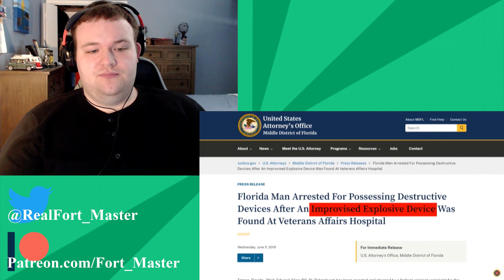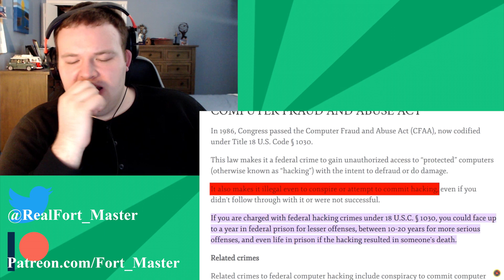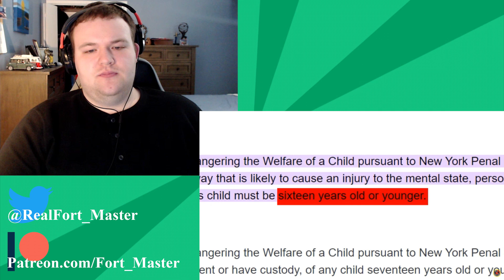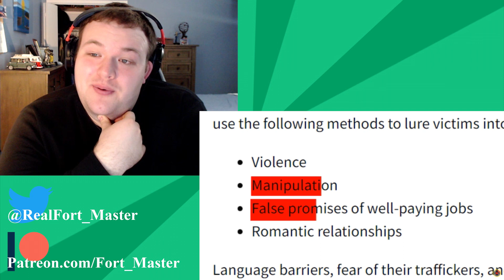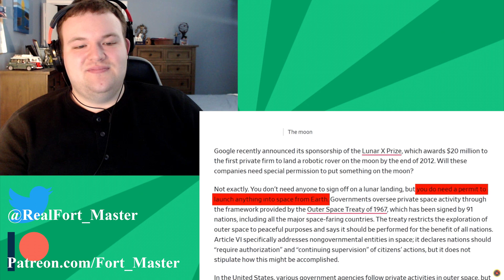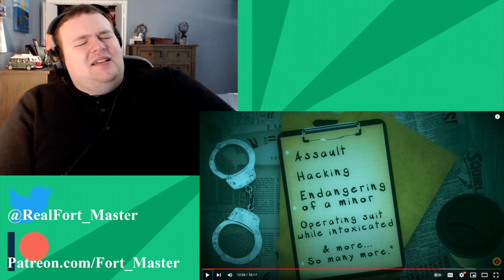Film Theory: The Sins of Iron Man! (Marvel) - @FilmTheory Reaction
At this point I think we can all say we know the Marvel Cinematic Universe and about Iron Man. But it would appear that Film Theory is doing the old "The good guy is actually the bad guy" routine and Iron man is now in their crosshairs... What are Tony Starks crimes? Lets see what MatPat has to say!